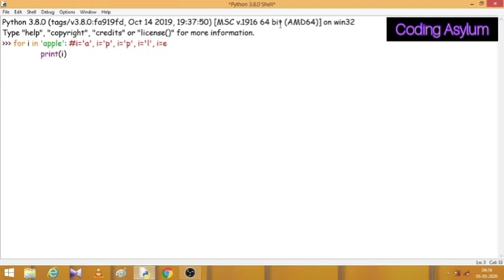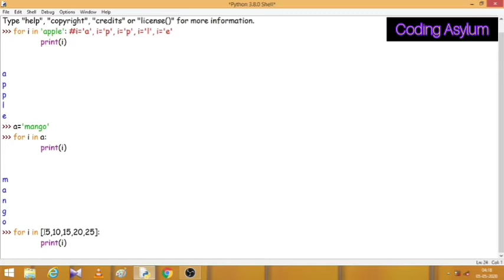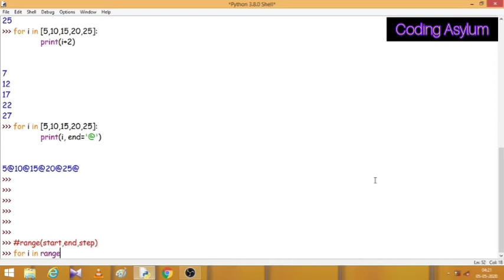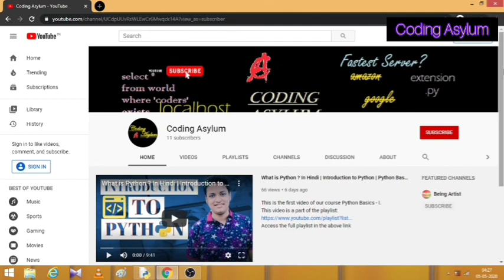For loop | in Python | in Hindi | Looping Statements | Python Basics-I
For loop in python in hindi looping statements python basic basics

This is the fourteenth video of our course Python Basics - I.
Access the full playlist in the above link